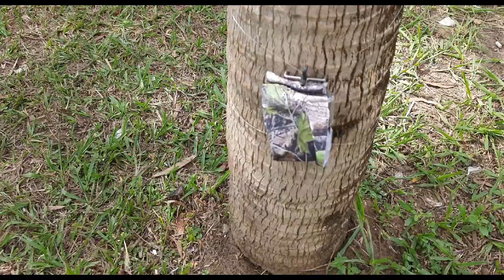VENHA CONHECER O PARQUE POLIESPORTIVO DA LAGOA EM ITAPETINGA-BA. TESTANDO O ALARME DE PERÍMETRO.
ALEX ALVES(LECÃO)  FARÁ A INSTALAÇÃO E TESTAGEM DO SEU ALARME DE PERÍMETRO NUM DOS MAIS BELOS PONTOS TURÍSTICOS DA CIDADE DE ITAPETINGA-BA. VENHA CONHECER O PARQUE POLIESPORTIVO DA LAGOA. UM  ESPAÇO  BONITO, ATRATIVO, EXCELENTE PARA PASSEIOS, PRÁTICA DE ESPORTES, ATIVIDADES FÍSICAS E OS MAIS DIVERSOS EVENTOS. E VOCÊ É MEU CONVIDADO ESPECIAL.